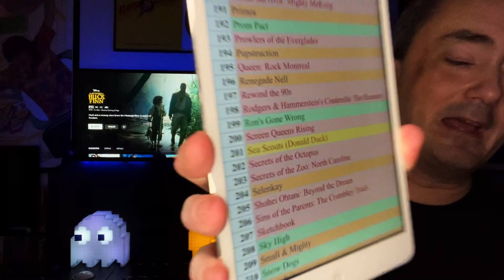The Adventures of Huck Finn (1993) - day 1785 - Disney+ Every Day Challenge